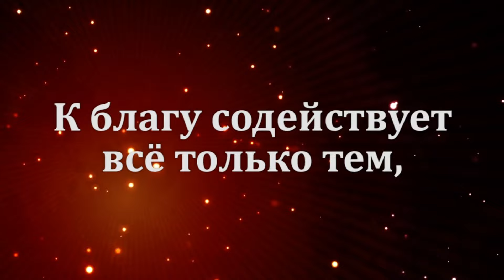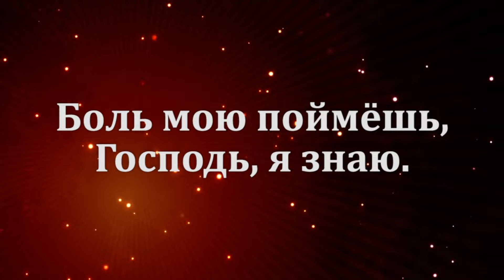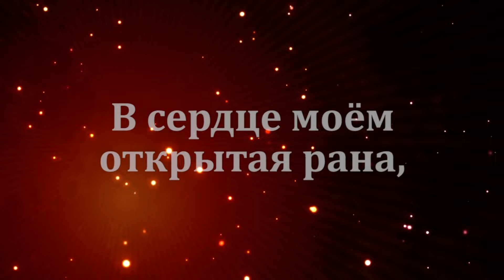МОЛИТВА ЗА КРЕЩЕНИЕ СВЯТЫМ ДУХОМ В 3:00 НОЧИ | 30.07.2024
Молитесь с нами каждый ночь в 3:00. Мы ищем Духа Святого и просим, чтобы Бог укрепил нашу веру.

helpcentrekyrgyzstan